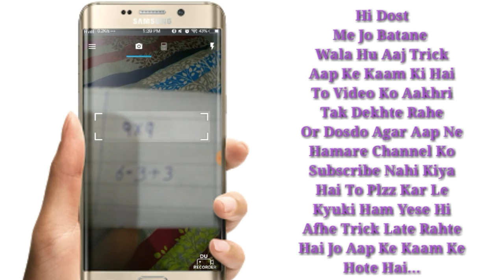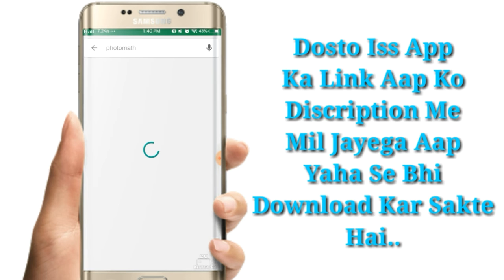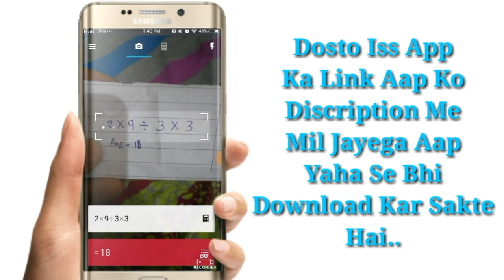how to solve maths questions from your mobile camera || Camera trick In Hindi/urdu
Dosto Namskaar aaj ka trick aap ke liye bahut hi kaam ka hai dosto iss trick se aap apne maths ke questions ko solve kar sakte hai wo bhi 1 mint ke andar hi ( How to Solve Maths Problems and Questions from Your Mobile Camera ) .To Dosto
iss App Ka Link Description Pe mil Jayenga or woh bhi bilkul free me. So zyada janne ke liye aap shuru se lekar last tak hamari ye video dekhte rahiye.

How to Solve Maths Problems and Questions from Your Mobile Camera for android Mobile 2017 In Hindi

1- photo Math

2 mint me nikale kisi bi ladki ka number|| How To Get Any Girls Whatsapp Number